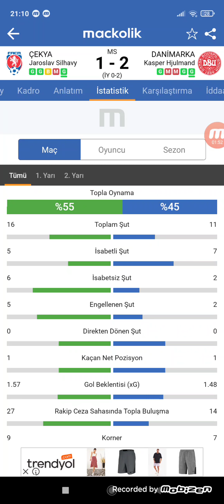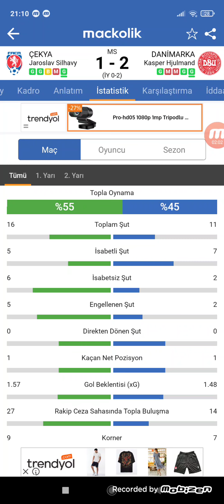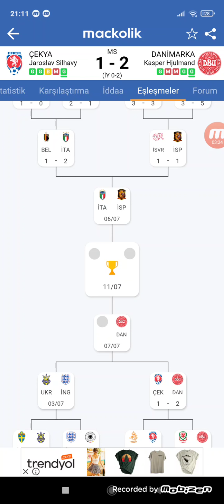EURO2020 ÇEKYA - DANİMARKA MAÇ ÖZETİ VE DETAYLARI! GOLVAR